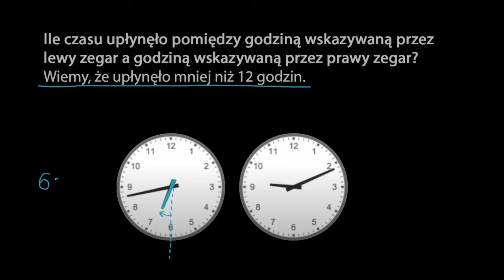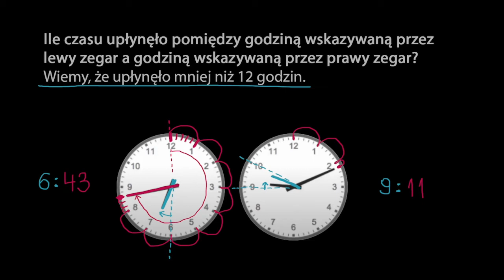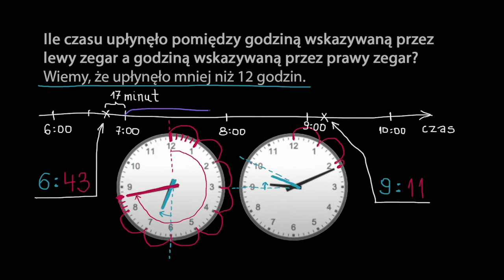Przykład obliczania różnicy czasu